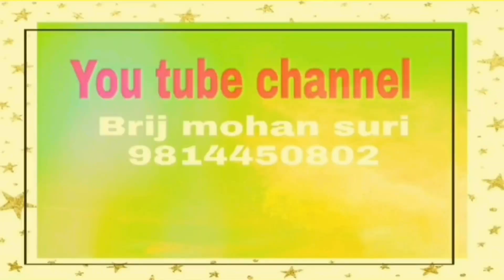16 February 2022 बुधवार आपका कर्जा होगा समाप्त